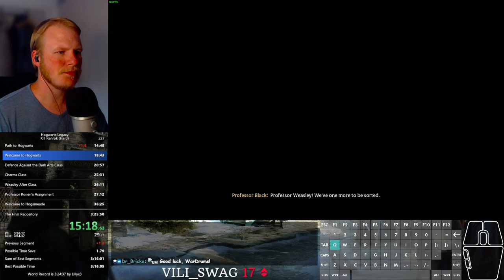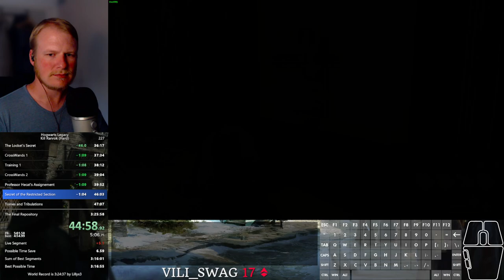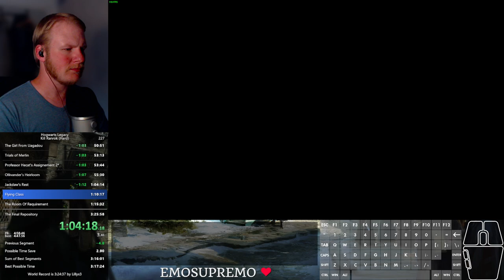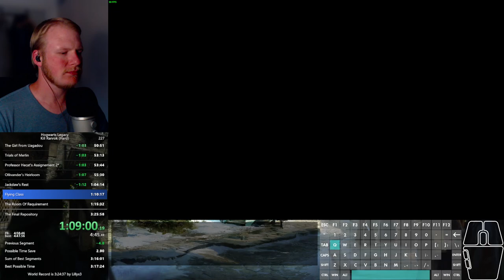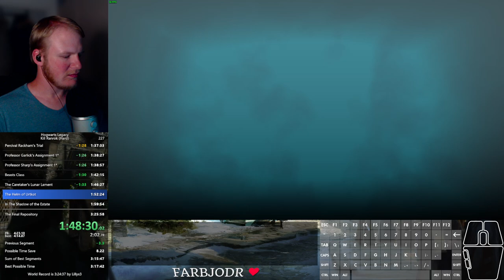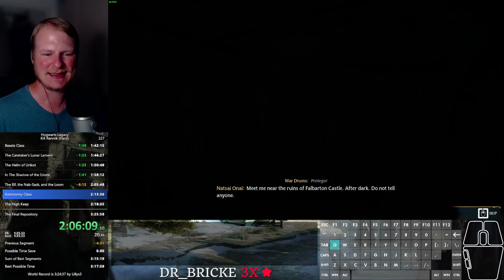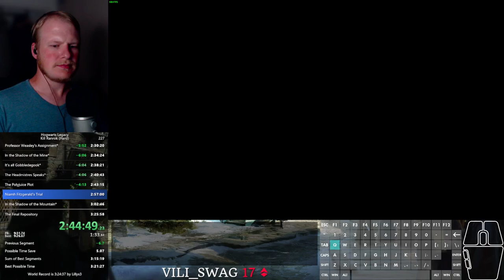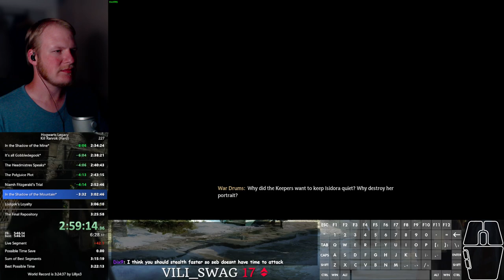Hogwarts Legacy speedrun - Kill Ranrok (hard) in 3:24:07 [Old WR]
RTA: 3:38:41

Done with the category for a while. This run was insane!
Next on the agenda will be any% and All Quests, which I hope will be a nice change of pace.